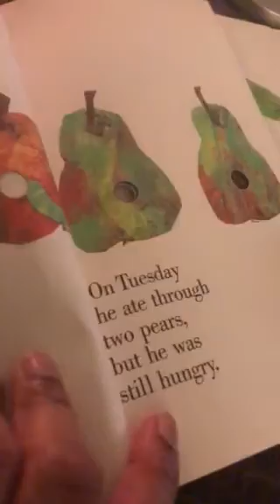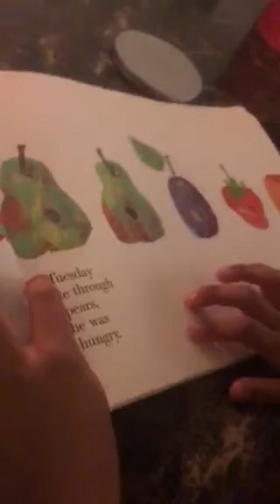Umar night time